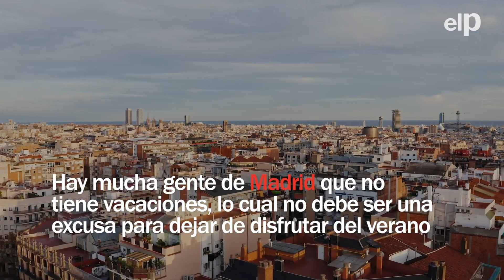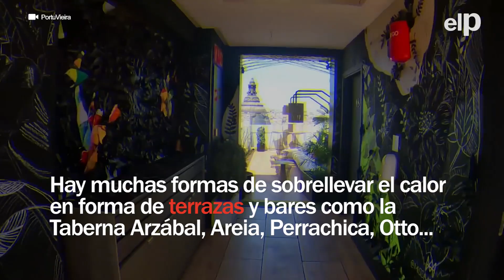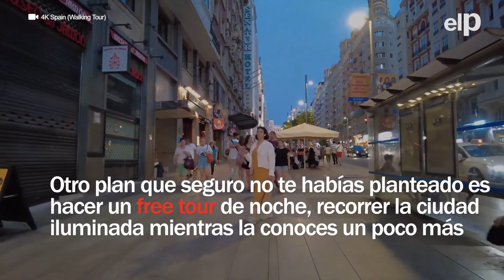Los mejores planes en Madrid para el verano 2023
La capital ofrece alternativas muy variopintas pese al calor